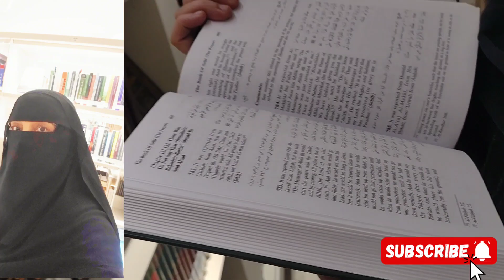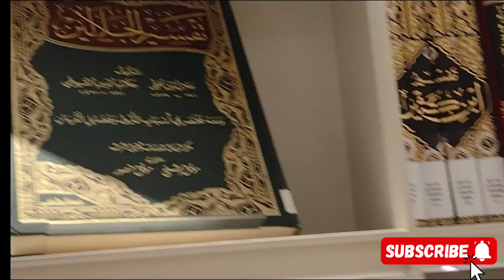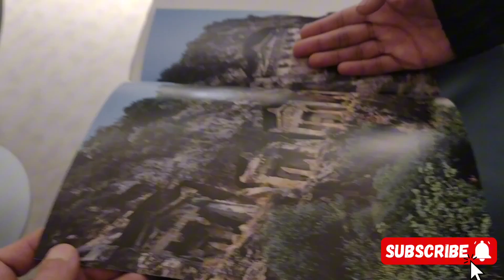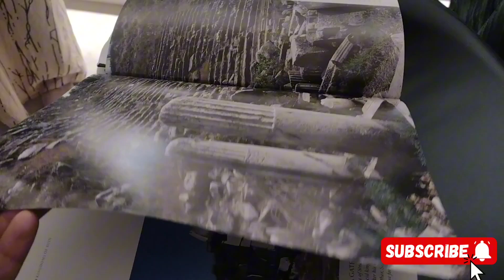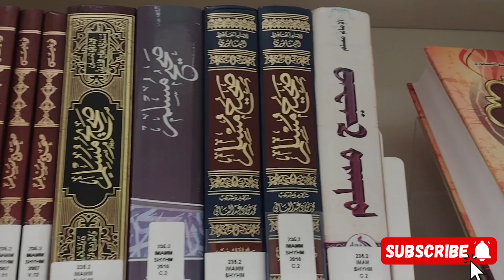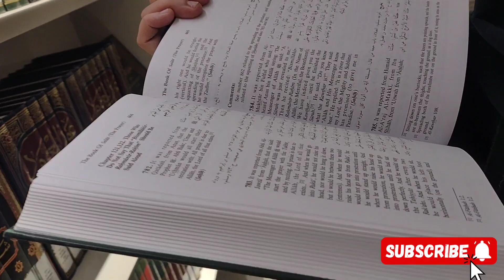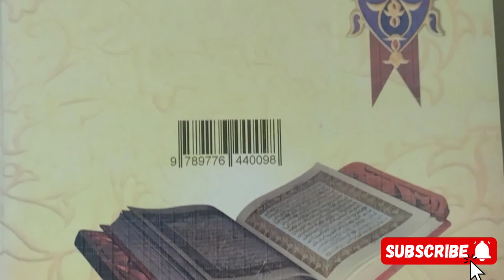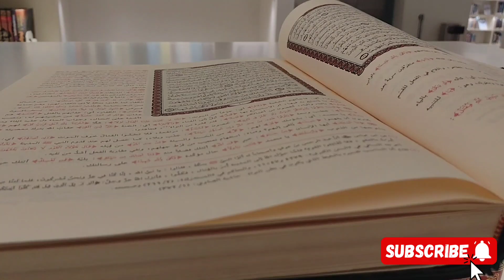Mojzat or Dallael-e-Nbuwat(part 2)+Meeraj e Nabvi || Ithra library in Saudi Arabia part 2 plz watch